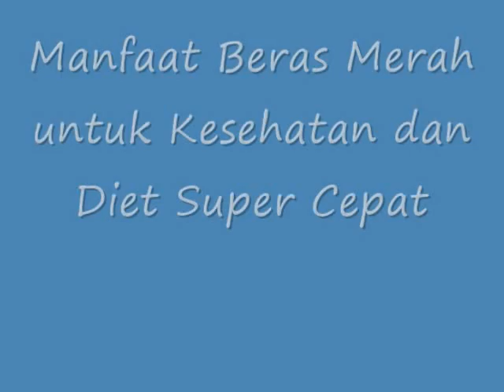KETAHUILAH!! Inilah Manfaat Beras Merah untuk Kesehatan dan Diet Super Cepat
Manfaat Beras Merah untuk Kesehatan dan Diet Super Cepat